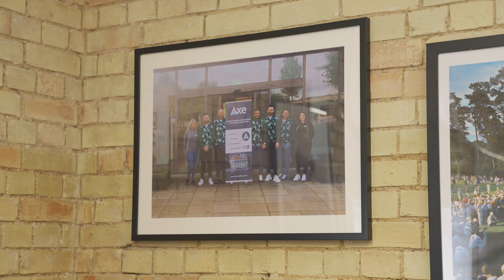Pilot IQ Case Study Video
My Media Production is a full-service video & content production agency based in Hertfordshire, offering unparalleled marketing solutions

Whether you need a video for your website or a corporate video to complement marketing or internal activities. No matter what video you need, My Media is the one-stop solution for you